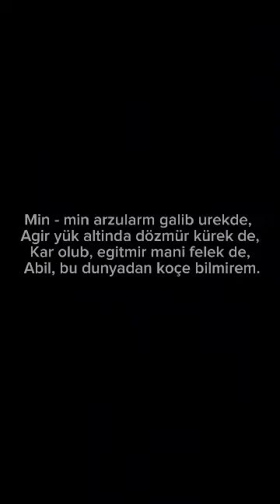Abil İslam 《BİLMİRƏM...》 Qiraər: Rəhilə Abdullayeva (Özbəkstan)